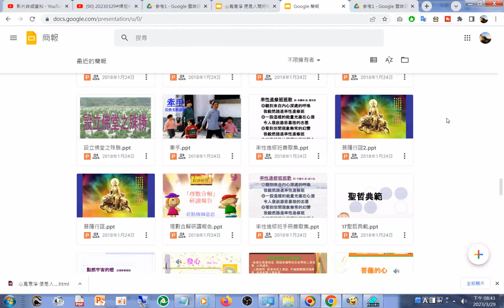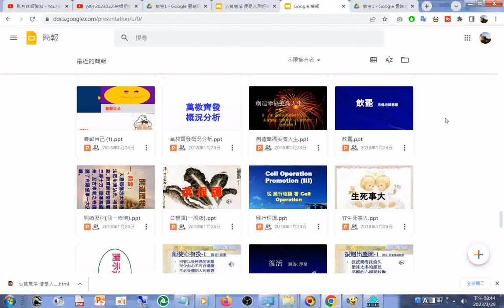split 003#投影片 數百篇#IKT#PPT#PPTX#簡報#道場簡報#道場投影片#TAO#DAO#雲端硬碟#Google 簡報 html20230329